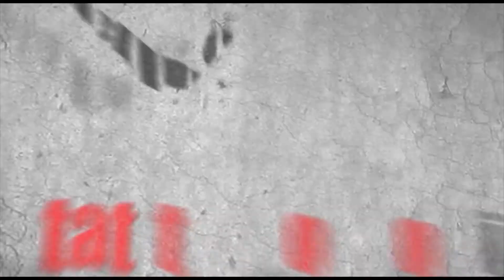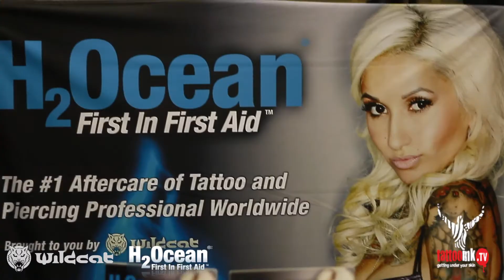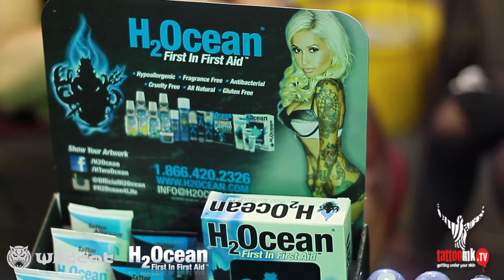2013 London Tattoo Convention -- Jess Yen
Toots catches up with H2Ocean ProTeam member Jess Yen at the 9th London International Tattoo Convention, 2013.